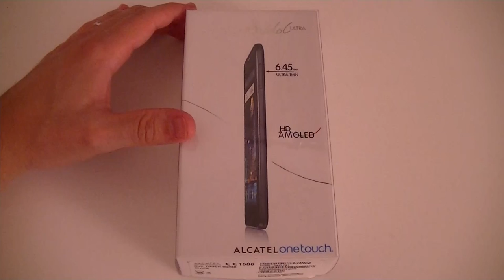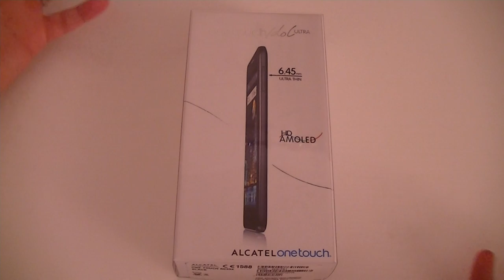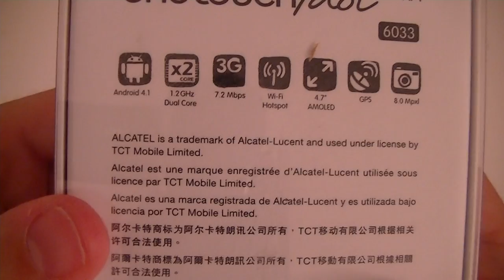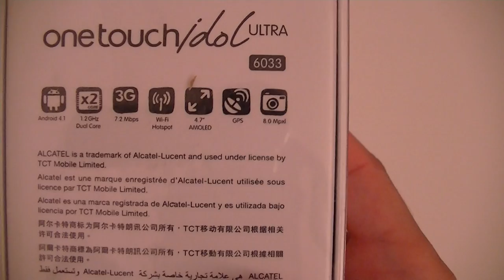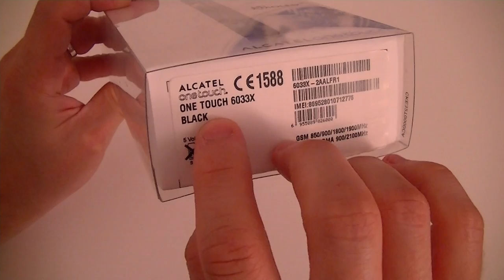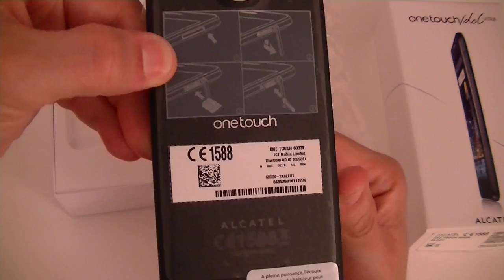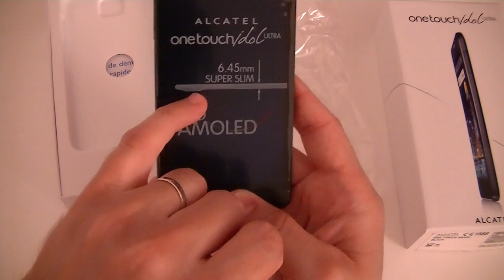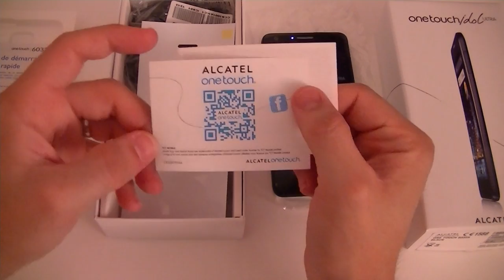Alcatel One Touch Idol Ultra - déballage | par Top-For-Phone.fr